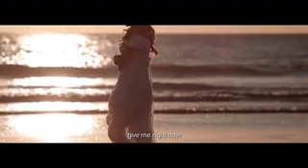Video song, s(40)